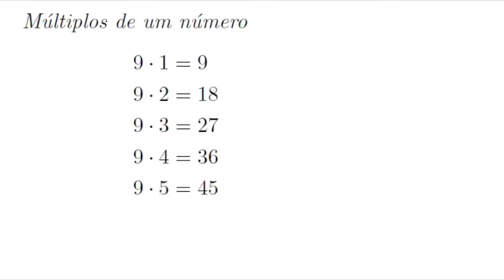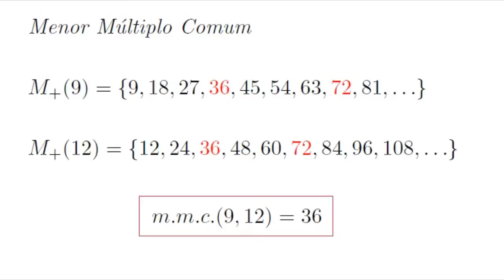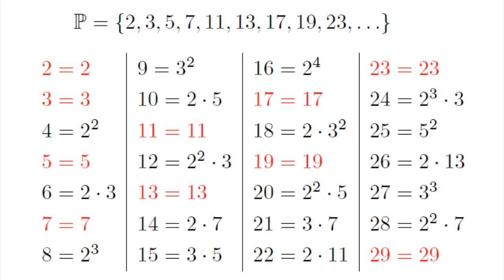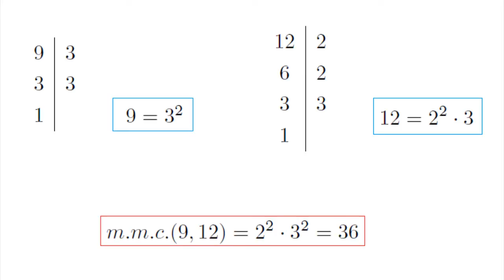mmc de números inteiros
GOSTEI + FAVORITOS + COMPARTILHAMENTO = VÍDEOS NOVOS

Um múltiplo de um número inteiro é o produto, o resultado, da multiplicação desse número inteiro por outro número inteiro.
Por exemplo, os primeiros múltiplos positivos de 9 são 9, 18, 27, 36, 45, 54, 63, 72, 81... e existem infinitos múltiplos de 9. Os primeiros múltiplos positivos de 12 são 12, 24, 36, 48, 60, 72, 84, 96, 108...
Acontece que existem números que são múltiplos tanto de um número inteiro "a" quanto de um número inteiro "b". Ao menor número inteiro positivo que é múltiplo tanto de "a" quanto de "b" damos o nome de mmc(a,b). No caso do 9 e do 12, temos mmmc(9,12) = 36.
Existe uma forma de calcular o mmc de dois números utilizando a fatoração deles em números primos. Primeiro, vamos lembrar que um número inteiro maior que 1 é dito primo quando os únicos números positivos que o admitem como múltiplo são 1 e ele mesmo. Por exemplo, o 7 é múltiplo apenas de 1 e de 7 e de nenhum outro número inteiro positivo.
Os primeiros números primos positivos são 2,3,5,7,11,13,...
 O teorema fundamental da aritmética garante que todo número inteiro positivo maior que 1 ou é um número primo ou é o resultado da multiplicação de números primos. Além disso, um número inteiro que não seja primo (também chamado de número composto)  pode ser escrito de forma única como o produto de números primos quando desprezamos a ordem da multiplicação.
Assim, os números primos estão para os números inteiros assim como as letras estão para as palavras ou os átomos estão para as moléculas...
Dessa forma, ao escrever 9 como 3^2 e 12 como 2^2 \cdot 3, ou seja, como produtos de números primos, nós encontramos os "ingredientes" que devem estar presentes em qualquer número o inteiro que seja múltiplo deles. Para ser múltiplo de 9 o número deve ter, pelo menos, 3^2 na sua fatoração em primos. Para ser múltiplo de 12 o número deve ter 2^2 e 3 na sua fatoração em primos. Logo,  para ser o mmc de 9 e 12 o número deve ter exatamente 2^2 e 3^2 na sua fatoração em primos. Note que onde existe 3^2 també há 3.
É por isso que temos a regra: o mmc é obtido pela multiplicação dos fatores comuns e não comuns, todos com os  maiores expoentes.